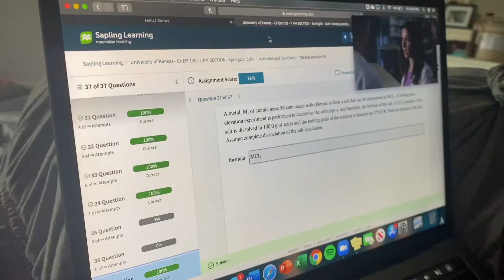Haley R. video on her quarantine experience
I asked the students to create a video they could look back on years from now that would remind them what is was like to live through the pandemic.